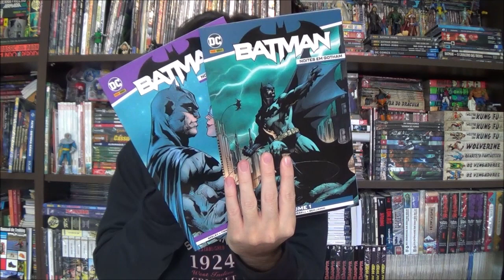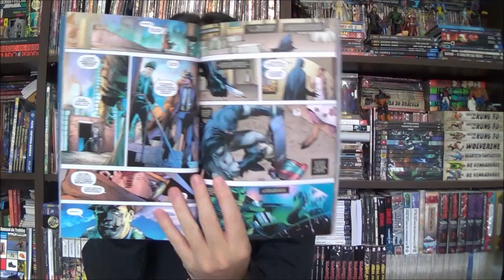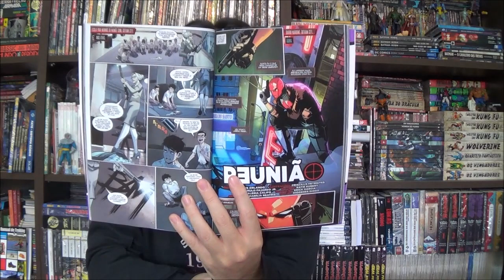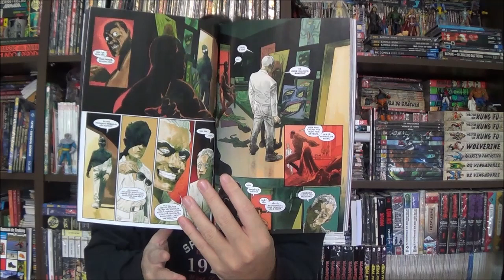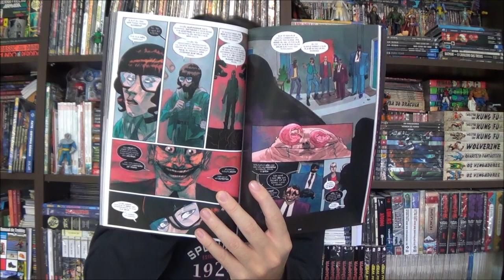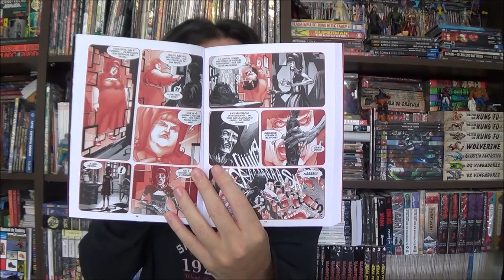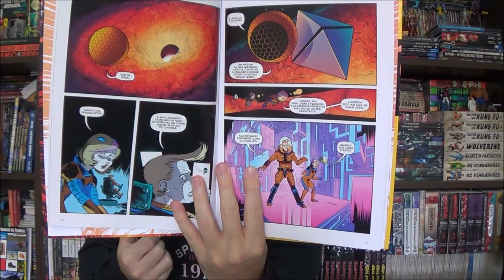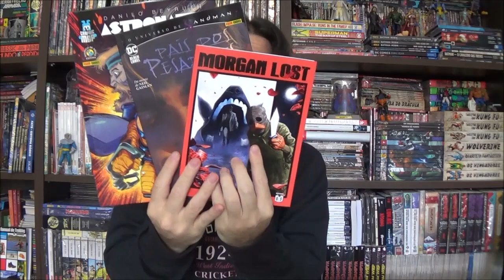Chapéu do Presto - Melhores e Piores de abril de 2023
Bem-vindos a mais um Chapéu do Presto, neste episódio apresento as Melhores e Piores leituras de abril de 2023.